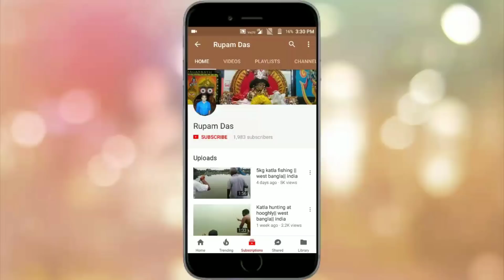Hunting rui fish at duttaphulia sindrani baur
Pass fishing at sindiran